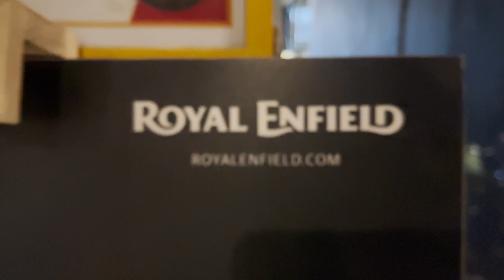Finally Royal Enfield 350 2023 😍 | Bullet 350 standard | Delivery vlog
🏍️ Unveiling the Ultimate Riding Experience with the Royal Enfield Bullet Bike 2023! 🏍️

Are you ready to hit the roads in style and power? Look no further because the Royal Enfield Hunter 350 has arrived, bringing you a fusion of classic charm and modern performance. Get ready to embark on unforgettable journeys as we introduce you to the next level of riding thrill!

🔥 Introducing the **Royal Enfield Classic 350** – **New Model 2023** 🔥

Get ready to be blown away by the elegance and power of the all-new Classic 350. Experience the nostalgia of the classic design while enjoying cutting-edge technology that makes every ride a pleasure. From city streets to open highways, this bike is your perfect companion.

🛵 **Bullet 350** and **Bullet Classic 350** - A Legacy of Excellence 🛵

Discover the iconic Bullet series that has stood the test of time. With its legendary status, the Bullet 350 and Bullet Classic 350 continue to capture hearts with their distinct styling and robust performance. Unleash the adventurer within you as you conquer new horizons with these timeless beauties.

🌟 Elevate Your Ride with the **Hunter 350 Royal Enfield** 🌟

Meet the masterpiece that is the Royal Enfield Hunter 350. This bike isn't just a machine; it's an experience waiting to be lived. With its commanding presence and dynamic features, the Hunter 350 is designed to turn heads and make your journey extraordinary.

🚀 **Why Choose the Hunter 350 Royal Enfield**? 🚀

✅ Classic 350 Heritage: Infused with the legacy of the Classic 350 series.
✅ Modern Upgrades: Enjoy the latest advancements in technology and performance.
✅ Unmatched Power: Experience the thrill of the road with the Hunter 350's robust engine.
✅ Attention to Detail: Impeccable craftsmanship that reflects in every curve and line.
✅ Ride with Confidence: Equipped with safety features that prioritize your well-being.

Don't miss your chance to own the **Royal Enfield Hunter 350** – a true embodiment of power, style, and tradition. Get ready to redefine your riding experience and create memories that last a lifetime.

It's time to make the road your playground with the Hunter 350!